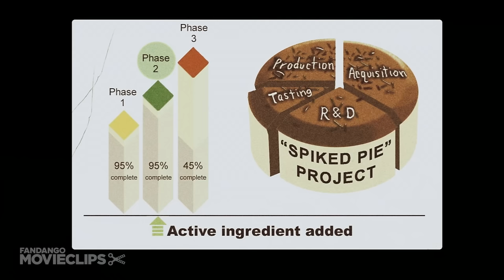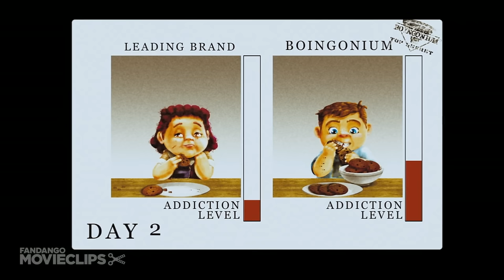Hoodwinked! (12/12) Movie CLIP - Top of the Woods (2005) HD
CLIP DESCRIPTION:
Boingo (Andy Dick) describes his evil plan with some help from a catchy song.

FILM DESCRIPTION:
Forget everything you know about Little Red Riding Hood; the classic fairy tale gets a new look and a new style in this computer-animated comedy for the whole family. Grizzly (voice of Xzibit) and Stork (voice of Anthony Anderson) are a pair of critter cops who have been called the homey bungalow of Granny (voice of Glenn Close) to investigate a disturbance of the peace. It seems there was an altercation involving Granny, her granddaughter Little Red Riding Hood (voice of Anne Hathaway), a Big Bad Wolf (voice of Patrick Warburton), and a Woodsman (voice of Jim Belushi). However, as the detectives interview the participants and get each individual's perspective, they learn that Granny isn't so helpless, Red may have been doing more than just visiting relatives, the Wolf isn't the predator he's been cracked up to be, and the Woodman doesn't have much of an intellectual advantage over the trees he chops down. Hoodwinked also features the voice talents of Andy Dick, David Ogden Stiers, and Chazz Palminteri.

CREDITS:
TM & © The Weinstein Company (2005)
Cast: Andy Dick, Patrick Warburton, Glenn Close, Anne Hathaway
Directors: Cory Edwards, Todd Edwards, Tony Leech
Producers: Katie Hooten, Maurice Kanbar, David Lovegren, Sue Bea Montgomery, Preston Stutzman
Screenwriters: Cory Edwards, Todd Edwards, Tony Leech